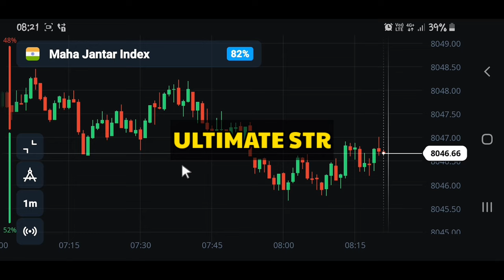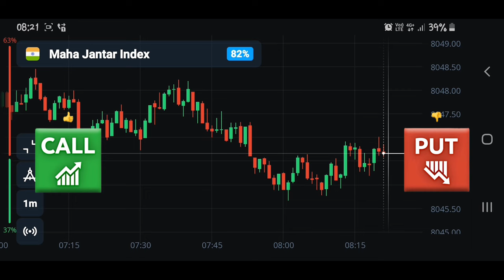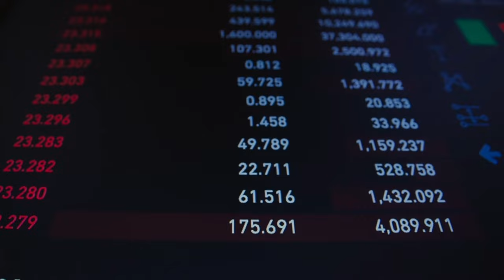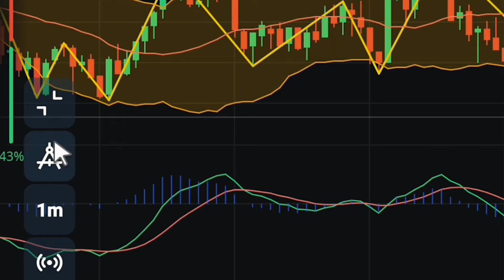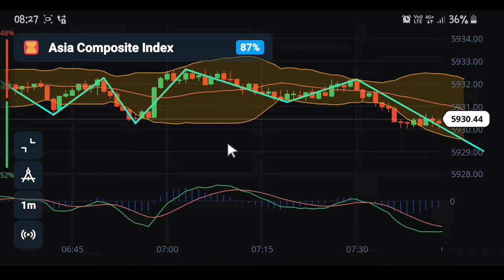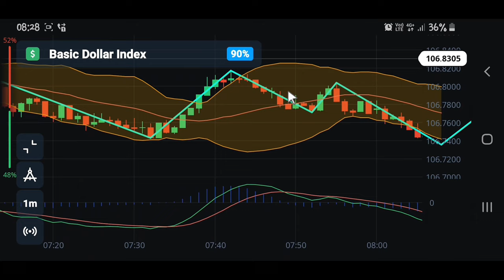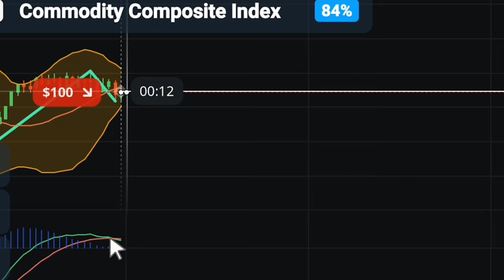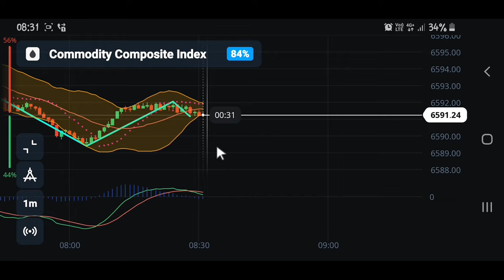Olymp Trade Ultimate Strategy | Always Profit | No Loss Olymp Trade| RK Trader Olymp Trade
✅Support 24/7

TOPIC COVERED

1 minute scalping strategy,
1 minute trade strategy,
100 win rate trading strategy,
binary options,
rk trading
olympic trade
olymptrade
olymp trading
olymp trade
rk traders
rk trading
binary trading
ema strategy
ema trading